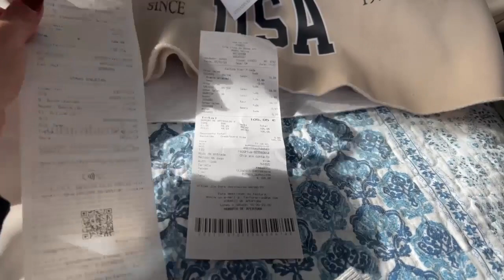LIMPIA CONMIGO. TIPS PARA GUARDAR LOS ADORNOS DE NAVIDAD. REBAJAS STRADIVARIUS , H&M , CELIO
Hola, chicos. Tengo algunos consejos para guardar tus adornos de Navidad para que puedas volver a lo tuyo.
Primero, revisa todas las piezas y asegúrate de que estén en un solo lugar. Si tienes muchas cosas tiradas en cajas, intenta encontrar un organizador que te ayude a mantenerlas ordenadas.
En segundo lugar, asegúrate de etiquetarlo todo con un rotulador o cinta adhesiva para que, si necesitas volver a sacar algo el año que viene, sea fácil saber de qué se trata.
En tercer lugar, si hay cosas que no son realmente necesarias para guardarlas (como esos adornos pequeños con ganchos), considera la posibilidad de donarlas para que otra persona también pueda disfrutar de su belleza.
Por último, pero no por ello menos importante: ¡no te olvides de ti mismo! Tómate un momento del día para hacer algo relajante o divertido, ¡te ayudará a olvidarte del desorden que te rodea!
Espero que os guste y motive  . Un saludo a todos
Maryna
ENLACES QUE OS PUEDEN INTERESAR :
Pegatinas Protectores para Patas de Mesa y Sillas
Pastillas descalcificadoras para máquinas de café de Bosch Siemens
Cif encimeras
Perchas blancas de madera
Esponja borrador mágico
Cif encimeras
Sillas BERGMUND IKEA